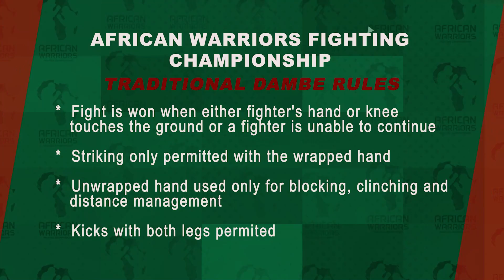Two Dambe Lions Go to War | Ali Kanin Bello vs Bahagon Yakulala Yellow | African Dambe Fight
Two Dambe Lions; Ali Kanin Bello and Bahagon Yekulala Yellow go to war in the African Warriors arena.

The African Warriors Fighting Championship is the home of African fighting. We showcase warriors competing in exciting bouts in indigenous African styles of combat such as Dambe and wrestling.